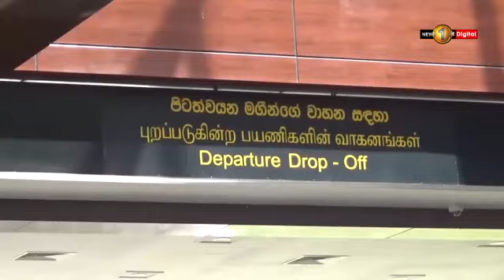යුක්‍රේනයේ සිට සංචාරකයින් රැගත් යානයක් මත්තලට